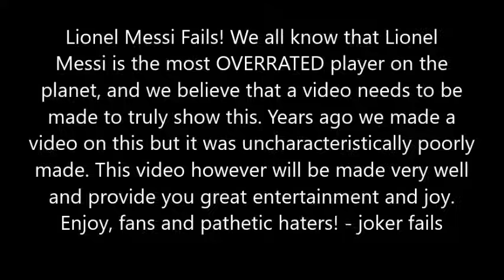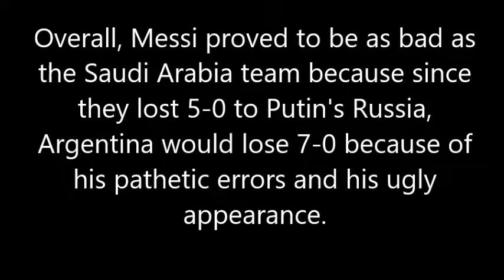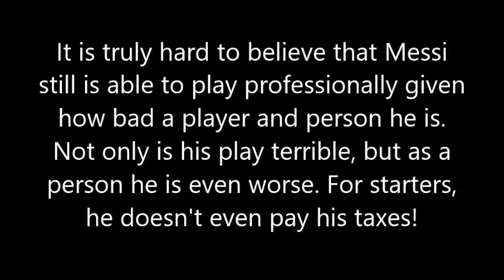Lionel Messi Fails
WE'RE BACK!